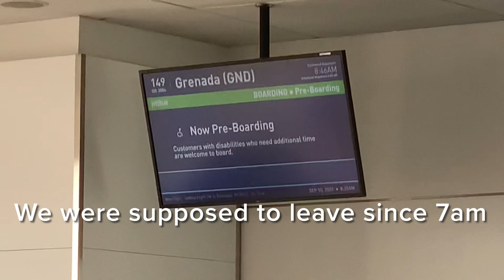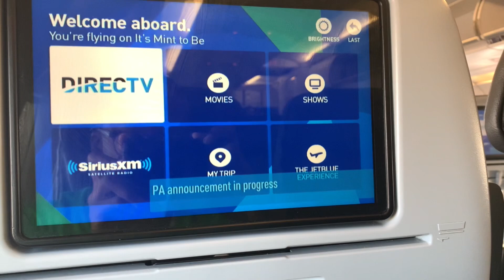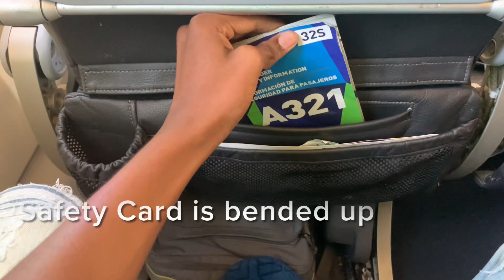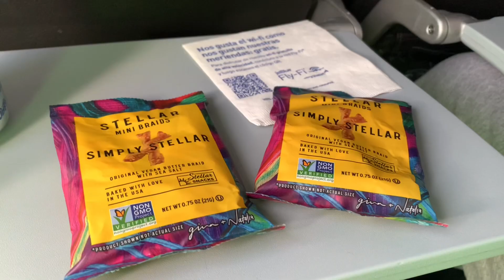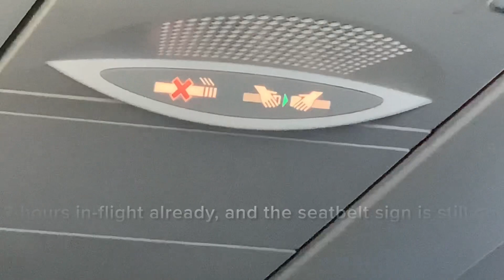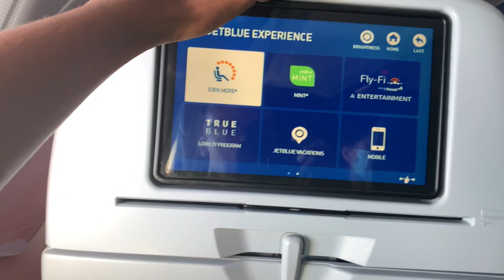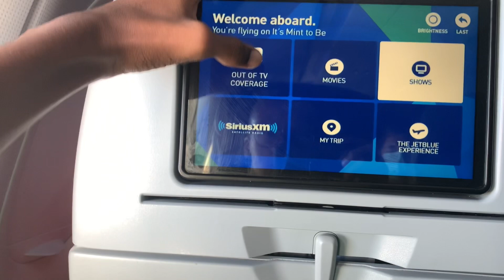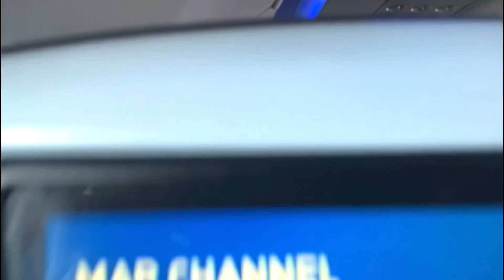Trip Report | JetBlue A321 Full Flight New York (JFK) To Grenada (GND)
Yes, Rakey Akey Aviation is alive!

Welcome back to another trip report as I take a ride down on jetBlue to Grenada for school,

I was supposed to do a trip report heading up to New York back in July but that didn’t happen sadly.

So here is this video to make up from it, Enjoy!

Flight Information

Airline: jetBlue Airways
Aircraft: A321-231
Registration: N923JB (It’s Mint To Be)
Flight Number: B6149 / JBU149
Route: JFK - GND
Seat: 24A
Departure Gate: Terminal 5 Gate 14
Arrival Gate: Terminal N/A Gate 3
Departure Time: 9:43AM (Was supposed to be 6:54AM)
Arrival Time: 1:52PM (Was supposed to be 11:42AM)
Flight Time: 4hrs 7mins